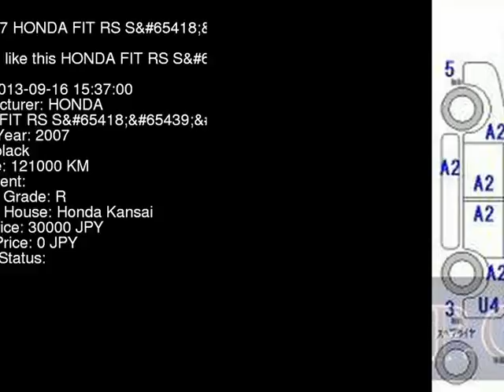2007 HONDA FIT RS_S GE8